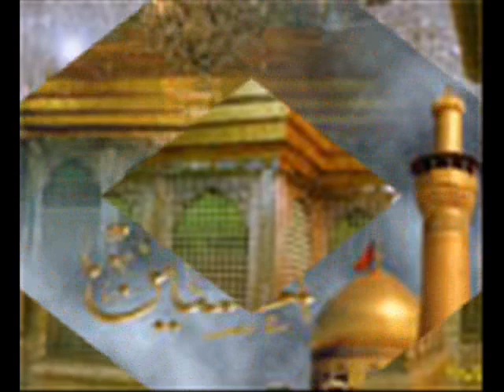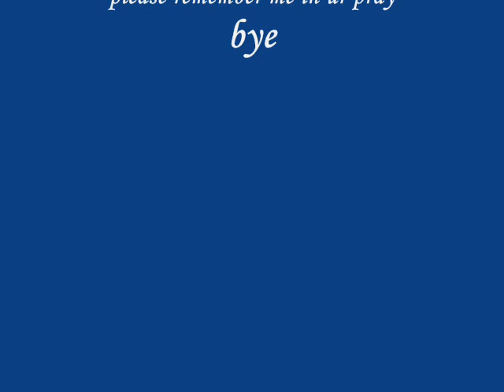Chehlum Mazigar Jama Kalaya Darbar